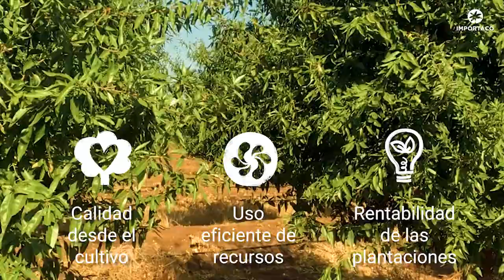Recolección y cultivo de almendra | Itac Professional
En Importaco cuidamos de nuestros productos desde la floración. Para ello, colaboramos estrechamente con cada uno de los agricultores, apoyándoles para obtener la mejor materia prima posible y asegurando el correcto proceso de producción de almendras.

Para conocer más sobre nuestros procesos de producción, visita nuestra web